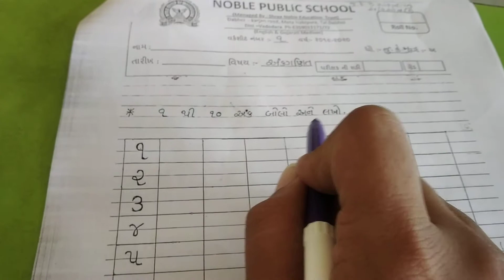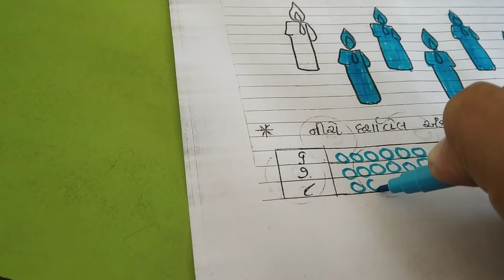જુ કે જી અંક ગણિત